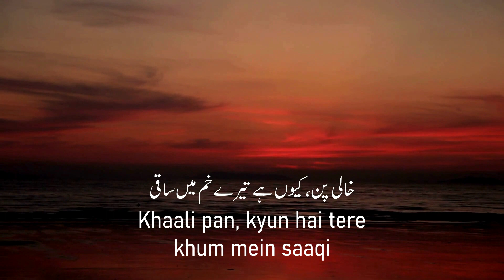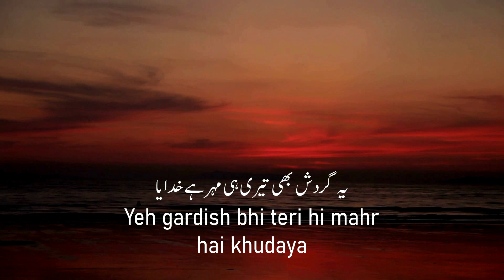Chaand Ki Arzoo | Written By Ashok Sawhny "Sahil" | Recited By Mehran Shah | Part 24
Title -Chaand ki Arzoo / Dard-e-dil ka Darman
Written By @AshokSawhny Sahil
Recited By  @Mehran Shah

Zara rukh dekhiye aaj mehtaab ka
Khauf kisi ko nahin hai aftaab ka

Naqaab posh se kya kahen yaro
Haal kya batayein is dil-e-betaab ka

Chaah to chaand ki hai mujhe, lekin
Pata to batao tum mehtaab ka

Khaali pan, kyun hai tere khum mein saaqi
Thikana kahan hai teri sharaab ka

Yaro, yeh sahil aur is ke tamashaayi
Kya jaanein ge daam gohrِ-e-nayaab ka

Bahut dur hai sadaf un ki umeed se
Unhein andaza kab hai, gehraayi aab ka

Khatrah ka lutaf, aur baith kar lab sahil
Qasad, usool hai hayaat aur girdaab ka

Jis ne khud ko jhonk diya shaulon mein
Usay hum kya samjhayein nuqsaan tezaab ka

Yeh gardish bhi teri hi mahr hai khudaya
Warna, taweel hota rasta azaab ka